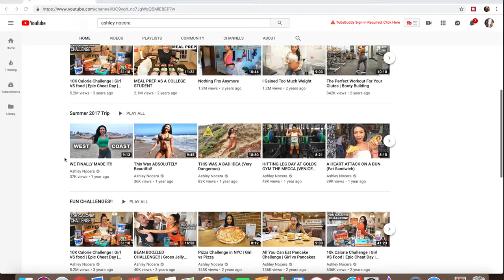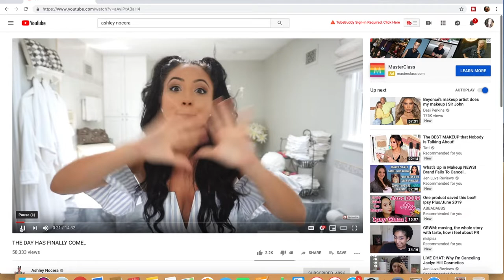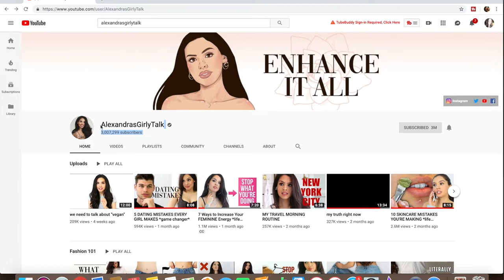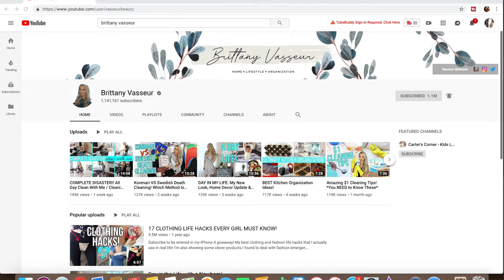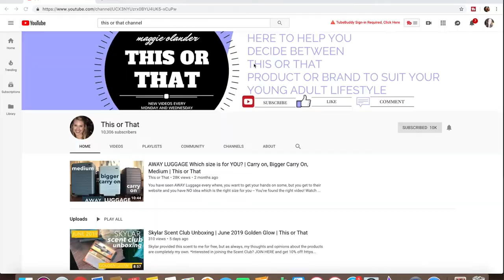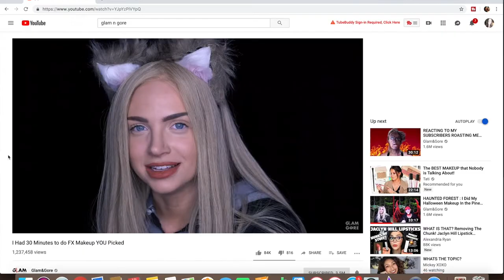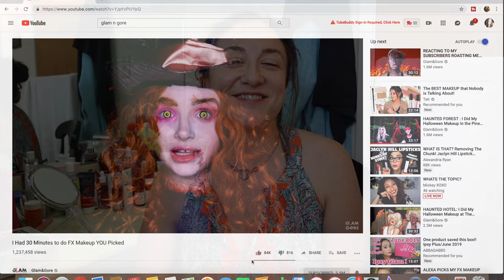5 Of My Favorite Youtubers | Collab with Rachel M | KATE KOSLOV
Rachel M and I have teamed up on this to share some of our favorite YouTubers with you! 💕 Hopefully you find some new channels to enjoy!

If I missed you here I'm so sorry! Please let me know and I will add you right away!